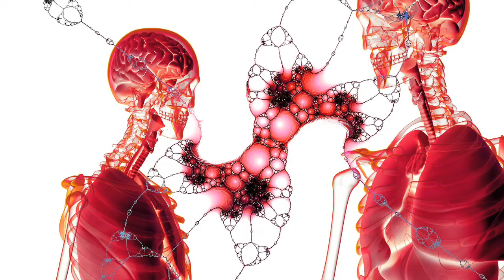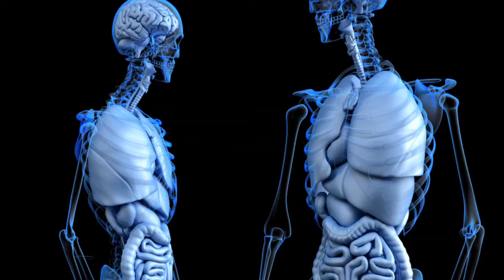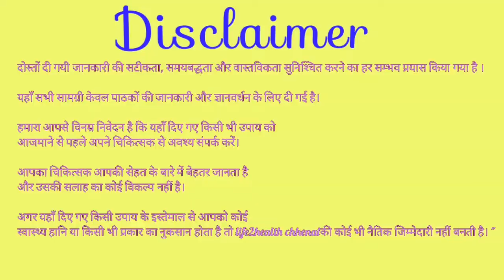प्रोटीन क्या है, प्रोटीन कितना खाएं और प्रोटीन के स्वास्थ्य फायदे।Benefits of protein, in hindi.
हेलो दोस्तों प्रोटीन हमारे शरीर के पोषण लिए एक बहुत जरूरी पोषक तत्व है। हमारे शरीर की अच्छे तरह काम करने के लिए तथा हमारे शरीर की cells को बनाने और सुधारने के लिए प्रोटीन अत्यंत जरूरी है। साथ में प्रोटीन हमारे शरीर की ऊर्जा ( कैलोरी) का स्रोत भी है। पानी के बाद हमारे शरीर में बहुत ज्यादा मात्रा में पाया जाने वाला यह दूसरा पोषक तत्व है। प्रोटीन हमारे शरीर मे शर्करा को control करने में मदद करता है और हमारे शरीर की कोशिकाओ का विकास करता है।
इसके अलावा यह हमारे हार्मोन और हड्डियों के निर्माण मे भी मदद करता है। प्रोटीन का उपयोग गर्भवती महिला और गर्भ में पल रहे बच्चे के लिये बहुत उपयोगी है। ओक्सिजन, हाइड्रोजन और नाइट्रोजन को मिलाकर प्रोटीन का निर्माण होता है जो हमारे शरीर को बीमारियों से बचाने में healp  करता है। प्रोटीन ही हमारे शरीर को अंदर और बाहर से मजबूती प्रदान करता है।
तो आइए आज बात करते हैं प्रोटीन से जुडी कुछ जरुरी जानकारियों के बारे में।